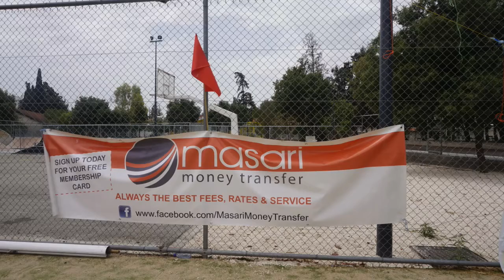Masari: kaagapay ng mga OFW sa Cyprus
Masari our helping hand.